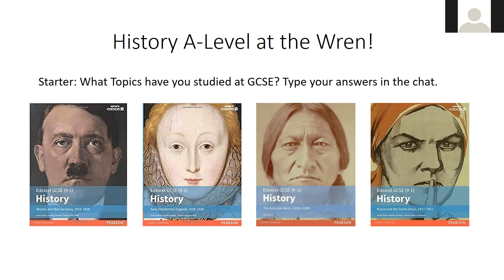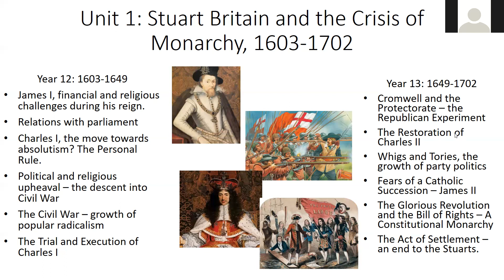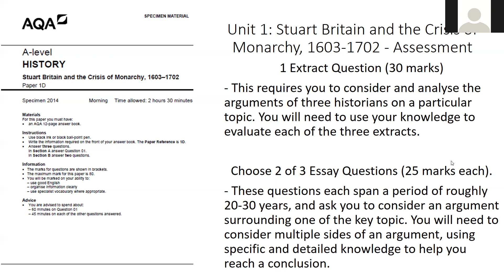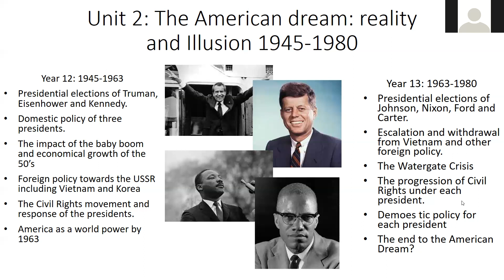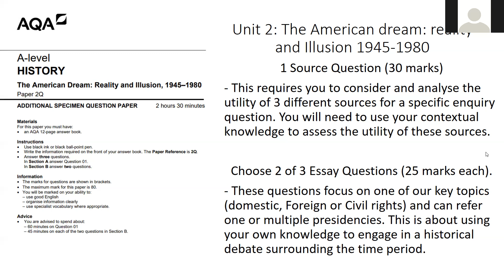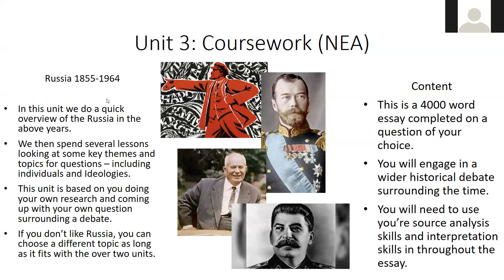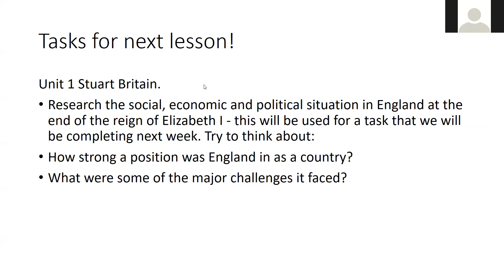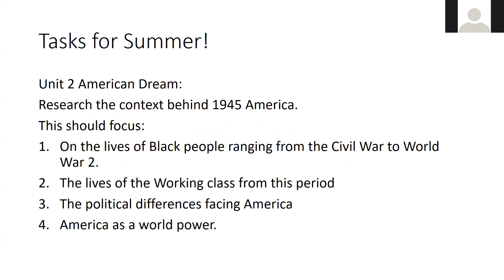Sixth Form Transition Lesson - History